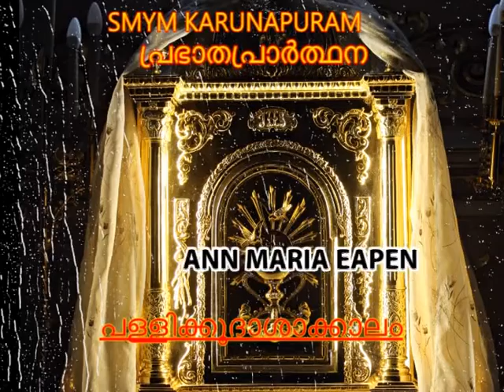MORNING PRAYER | പ്രഭാത പ്രാർത്ഥന |18.11.2021 | SMYM, KARUNAPURAM | ANN MARIYA EAPEN EATTICKAL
അമ്മേ. മാതാവേ., ജീവിതത്തിലും മരണത്തിലും ഈശോയോടു ചേർന്നു നിൽക്കാൻ ഞങ്ങളെ സഹായിക്കുകയും ശക്തിപ്പെടുത്തുകയും ചെയ്യുന്ന ജപമാല പ്രാർത്ഥനയിൽ ഏറ്റവും വലിയ സ്നേഹത്തോടെ ശരണമർപ്പിച്ചു കൊണ്ട് ഈ പ്രഭാതത്തിൽ ഞങ്ങൾ അമ്മയോട് കൂടുതൽ ചേർന്നണയുന്നു. ഉടയാത്ത വിശ്വത്തിന്റെ ഉടമകളാണെന്ന് എത്രത്തോളം അഭിമാനിച്ചാലും, ഒത്തിരി
പ്രാർത്ഥിക്കുന്നവരാണെന്ന് സ്വയം അഹങ്കരിച്ചാലും, ജീവിതത്തിൽ ദുഃഖങ്ങളുടെയും സഹനങ്ങളുടേയുമൊക്കെ
കാഠിന്യമേറിത്തുടങ്ങുമ്പോൾ ഞങ്ങളും ദൈവത്തിൽ നിന്നും അകന്നു പോകാറുണ്ട്. ഞാനിത്രത്തോളം നിന്നോടു ചേർന്നിരുന്നിട്ടും, ഞാനിത്ര നാൾ നിന്നോടു കൂടെ ജീവിച്ചിട്ടും, ഞാൻ ഇത്രയധികം നിന്നോട് പ്രാർത്ഥിച്ചിട്ടും നീയെനിക്കു വേണ്ടി ഒന്നും ചെയ്തില്ലല്ലോ എന്ന് പരാതി പറയുന്നവരായി ഞങ്ങളും മാറിപ്പോവാറുണ്ട്. എന്റെ നല്ല അമ്മേ, സർവ്വശക്തനായ എന്റെ സ്വർഗ്ഗീയ പിതാവിനെ സേവിച്ച്, അവിടുത്തെ സ്നേഹത്തിന്റെ ചൂടും ചൂരുമറിഞ്ഞ് അവിടുത്തെ സാമിപ്യത്തിൽ ജീവിക്കാൻ കഴിയുന്നതാണ് എന്റെ ജീവിതത്തിലെ ഏറ്റവും വലിയ ഭാഗ്യം എന്ന തിരിച്ചറിവിലേക്ക് ഞങ്ങളെ നയിക്കേണമേ. അപ്പോൾ ദൈവീകകരുണയിലുള്ള പരിപാലനത്തെക്കുറിച്ചുള്ള ബോധ്യത്തോടെയും, നന്ദി നിറഞ്ഞ ഹൃദയത്തോടെയും എന്നും എന്നേരവും അവിടുത്തെ ആശ്രയിക്കാനും, അസ്വസ്ഥചിത്തരാകാതെ ആത്മാവിലെ സുകൃതപുണ്യങ്ങൾ കോർത്തിണക്കി സ്തുതിഗീതങ്ങളാലപിക്കാനും വർദ്ധിച്ച സ്നേഹത്തിന്റെ സന്തോഷത്തോടെ ഞങ്ങളും തയ്യാറാവുക തന്നെ ചെയ്യും. അമ്മേ, മാതാവേ, ഞങ്ങൾക്കു വേണ്ടി അങ്ങേ തിരുക്കുമാരനോട് പ്രാർത്ഥിക്കേണമേ. ആമേൻ.